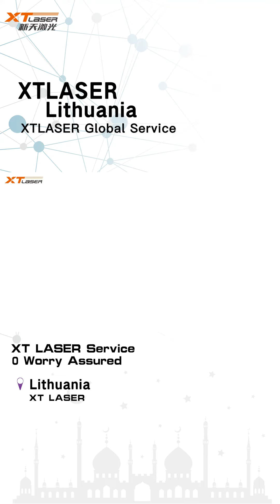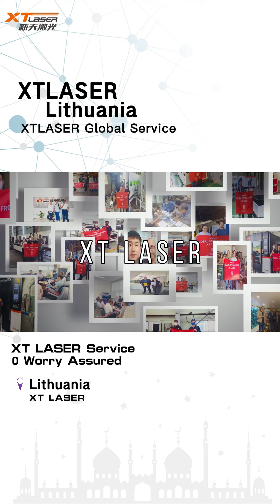service team in Latvia